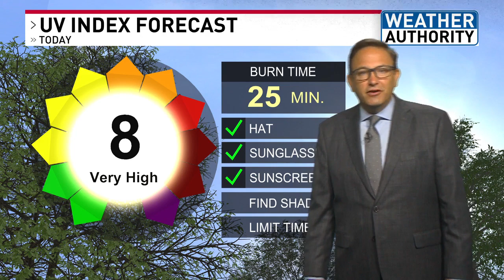Meteorologist Mike Brookins Thursday AM Syracuse Forecast 5-23-2024